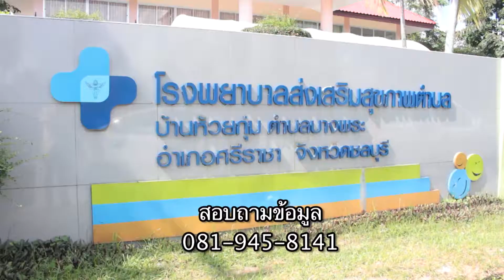ทั้งรัฐราษฎร์ช่วยคนชราให้แก่แบบแกร่งยืนสง่าอบต.บางพระศรีราชาชลบุรี นะจะบอกให้แฮปปี้ทั่วไทย63-10-01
ทั้งรัฐ ราษฎร์และทุกภาคส่วนร่วมกันช่วยคนชรา
ให้แก่แบบแกร่งและยืนอยู่อย่างสง่างาม
ได้ที่ อบต.บางพระ อ.ศรีราชา จ.ชลบุรี นะจะบอกให้
รายการ แฮปปี้ทั่วไทย สุขใจทั่วโลก

ติดตามได้ในช่วงรายการ
ทางช่อง 5 วันพฤหัสบดีที่ 1 ตุลาคม 2563 เวลาประมาณ  น.